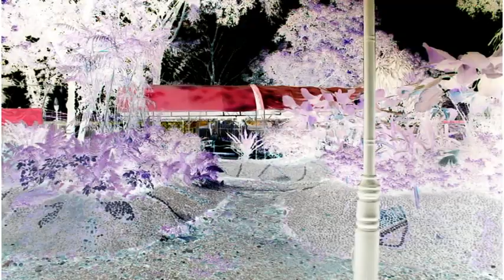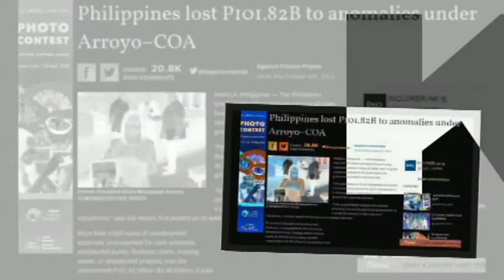JAOF 20 OCT 19 Part One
Sa pamamagitan ng Juror Awareness & Open Forum, ala Plaza Miranda, nais ng Team Juror na maimulat ang mga Soberanong Mamamayang Pilipino sa nagdudumilat na katotohanan na may solusyon para mapapanagot ang mga KURAKOT at mga ABUSADO sa buong buong goberno, at makamit ang matagal ng Pangarap ng Lahing Kayumanggi; LIGTAS at MAUNLAD para sa lahat.